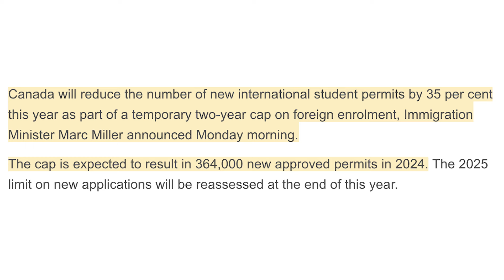The REAL Reason Trudeau's CUTTING Immigration!